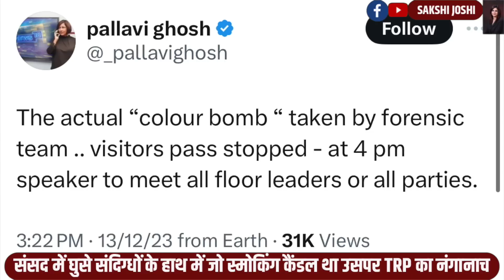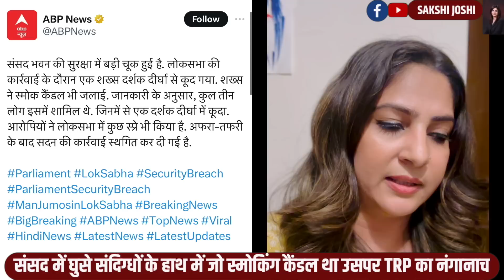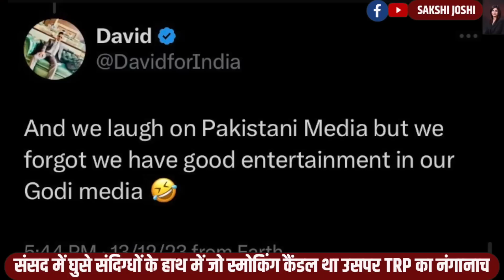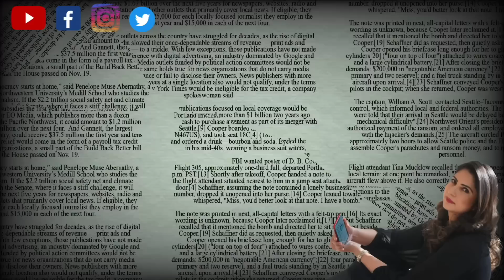Godi Media का Circus - E - Azam. संसद में संदिग्ध स्मोकिंग कैंडल से छीना झपटी कर TRP का नंगानाच